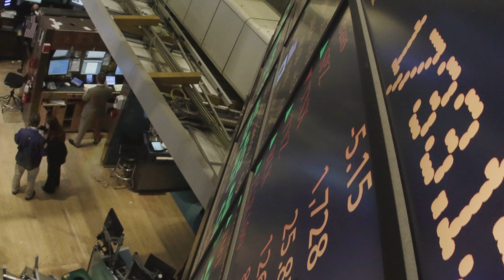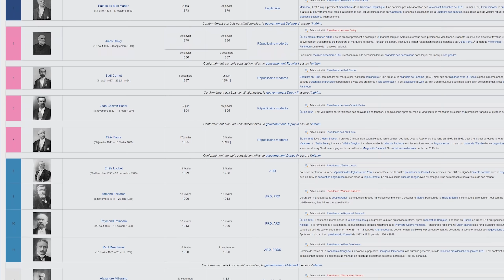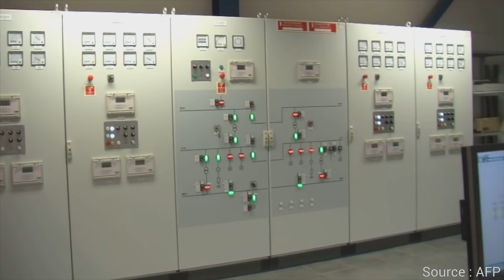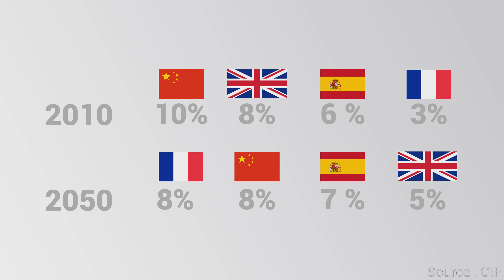La France - Première Puissance Mondiale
Les temps sont difficiles mais cela n'empêche pas de voir apparaître une bonne nouvelle de temps en temps, Portland Communication a déclaré dans sa dernière étude que la France était la première puissance mondiale en termes de Soft Power, cette même étude révèle aussi les possibilités immenses de développement pour les pays de la francophonie, mais est-ce que la France saura saisir la chance qui est lui est faite ? seul le temps nous le dira….